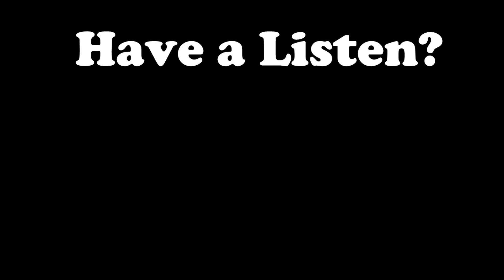'Doctor Who' Actors in Comic Book Movies! - Doctor Who Discussions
There are many actors from 'Doctor Who' who went on to play in comic book superhero films and shows!
MORE:

Peter Capaldi's Many Faces in 'Doctor Who' - Doctor Who Discussions

You can follow (the second year!) of my positivity project 'Every Day Something Good'

Stalk me.